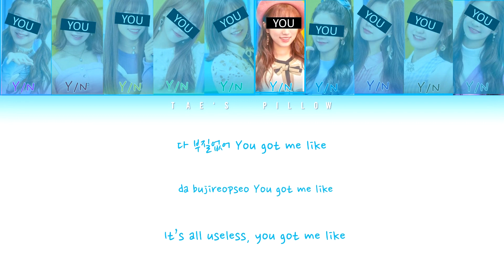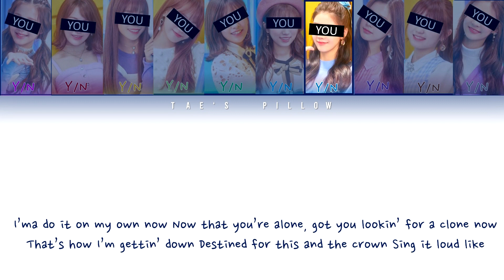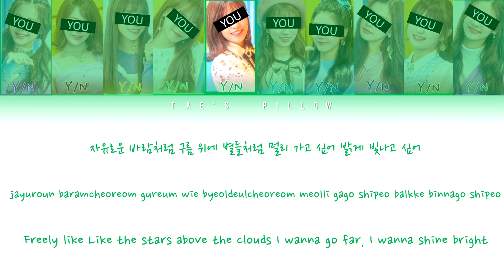SOLO (jennie) - YOUR GIRL GROUP (10 MEM VER) [HANIROMIENG] {COLOR CODED}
NO COPYRIGHT CONTENT INTENDED